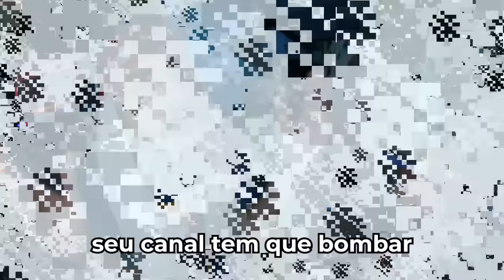Tonigon Vs. Mussoumano - Batalha de Youtubers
Mussoumano já desafiou Problems, Geleia e Robin Hood Gamer, agora chegou a vez do Youtuber de Minecraft @Tonigon participar desse duelo de rima. Qual será o próximo canal de Minecraft que o Mussoumano irá batalhar? • BAIXE GRÁTIS